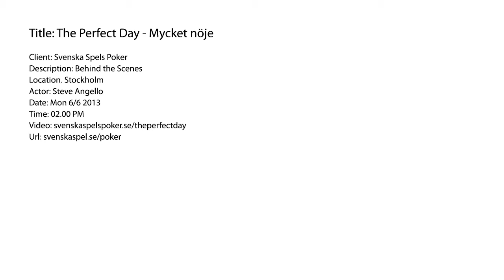The Perfect Day - Behind the Scenes - Steve Angello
Behind the scenes of the commercial - The Perfect Day for Svenska Spels Poker. Starring Steve Angello, Johan Elmander and sportscaster Arne Hegerfors. Official version with soundtrack "Lights" - by Steve Angello & Third Party and more behind the scenes